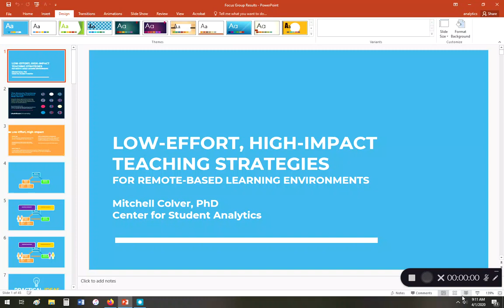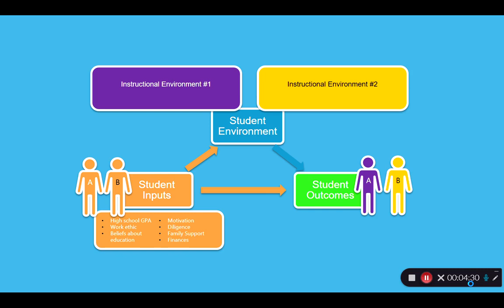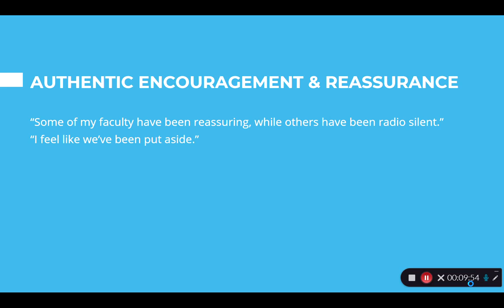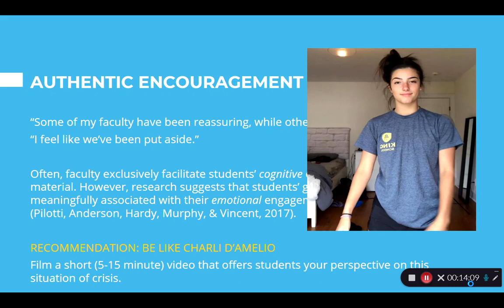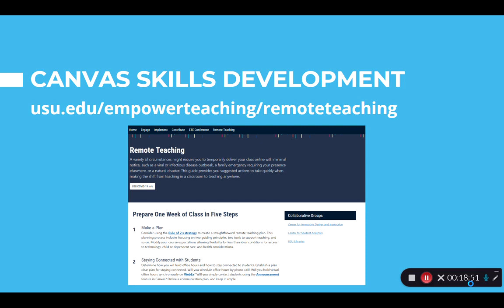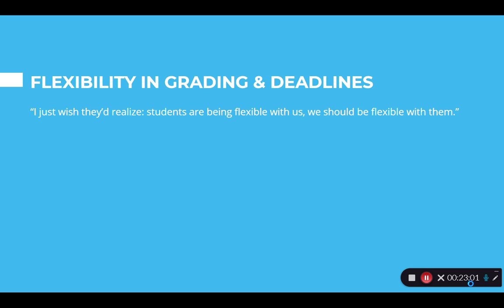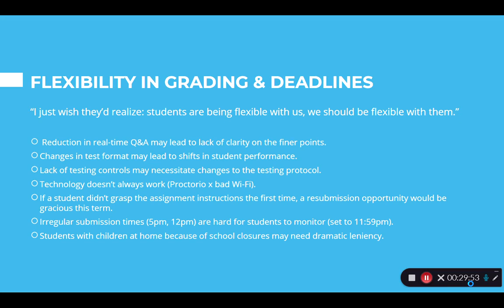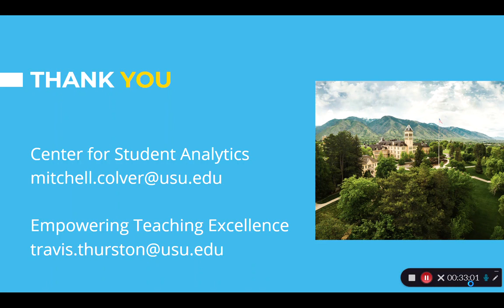Session 1 | Low Effort, High Impact Teaching Strategies for Remote based Learning Environments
Part of the Remote Teaching & Learning Analytics Web Series:
Presented by, Mitch Colver